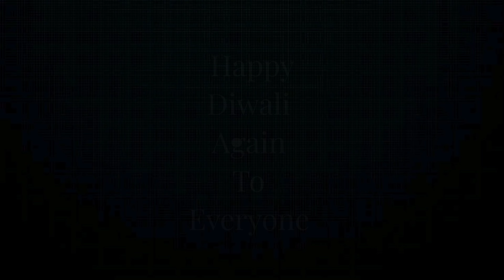The Most beautiful Diwali Celebrations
Diwali Vlog, Happy Diwali
Hi, In this video we will Celebrate Diwali Festival , it full of fun and enjoyment , something is more relevant when you guess your known name. please watch full video, like and subscribe if you want to watch more videos.

funny games
couple games
couple vlog